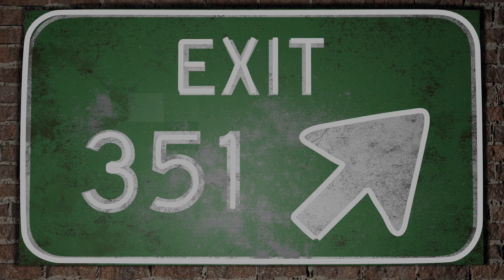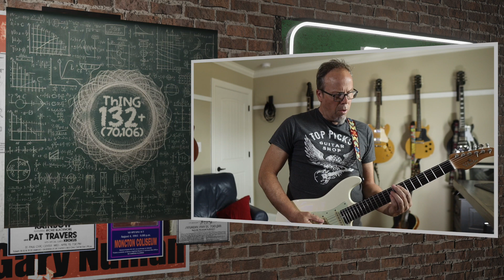Thing 132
I regularly record and notate all my ideas, but I've decided to add video and share them going forward.

This is a composite of three ideas.

The intro and outro is Thing 070 from way back in 2022 and the heavy chorus-style section is Thing 106 from back in 2022. Frankly, that was so long ago that I can't remember anything about the genesis of those ideas.

The bluesy riff that forms a sort of verse was something I came up with when I was recording Thing 131 last weekend.

As I was recording with the Charvel San Dimas, I wrote this riff using that guitar. It really plays great on that guitar as I love the tones I get in the middle position or neck position with the coils split. But I decided to play this on the Nick Johnston as that is such a fun guitar.

As you can see in the snapshot, I'm running two Marshall 800 series amp models in parallel; one having more or less gain than the other. The only effect is a bit of compression before and some reverb in post.

No working title for this.

I hope you like it. Either way, LMK. If anyone wants to collaborate to turn this into a full song, LMK.

Gear used:

IK Multimedia AXE I/O Solo
AKG P170 Condenser Mic
Apple Logic Pro
IK Multimedia Amplitube 5

Alvarez Delta 00/TSB *
Schecter Nick Johnston Traditional **
Charvel Pro-Mod San Dimas Style 1 **

*Ernie Ball Earthwood 80/20 Light strings
**Ernie Ball Super Slinky strings
***Ernie Ball Regular Slinky strings

Canon EOS M50 Mk II